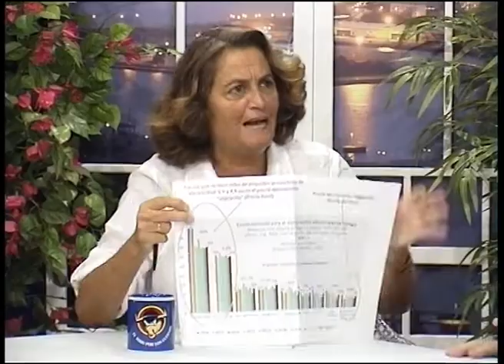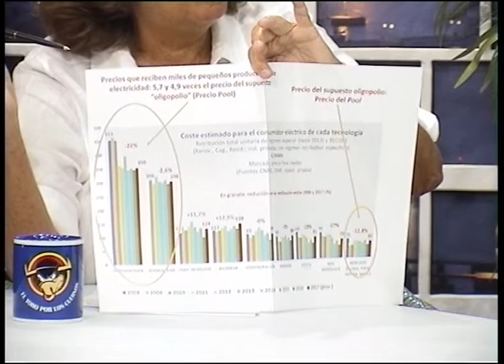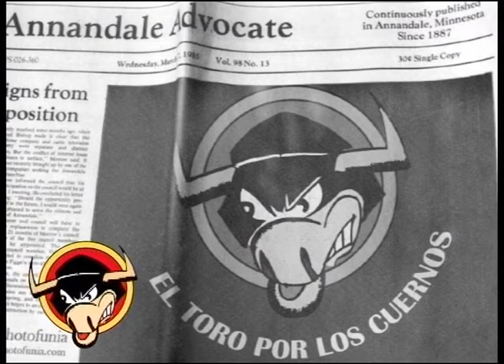EL TORO POR LOS CUERNOS 09 10 2019 Camioneros Carbon